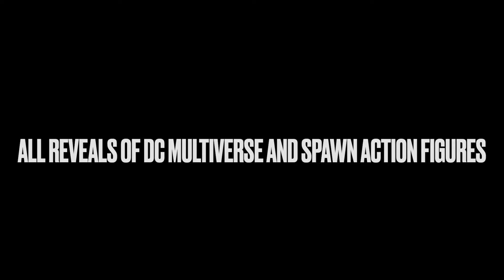All DC Multiverse and Spawn's Universe Figure Reveals! Part 1